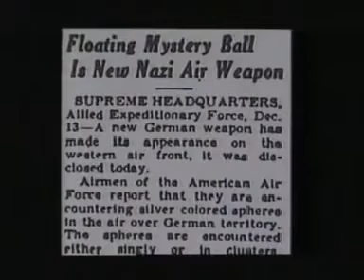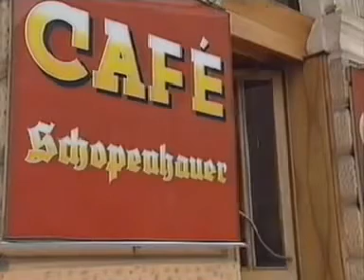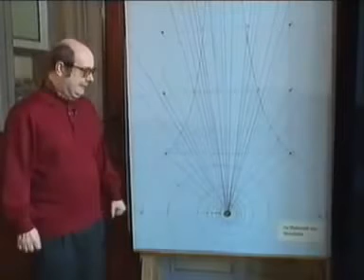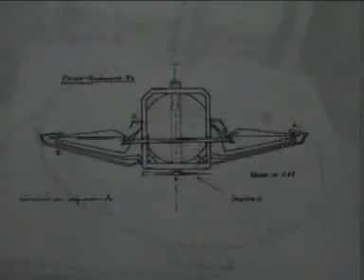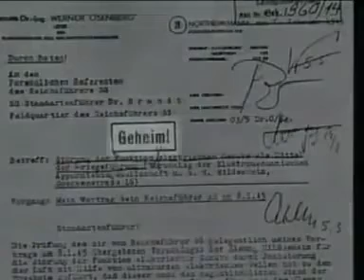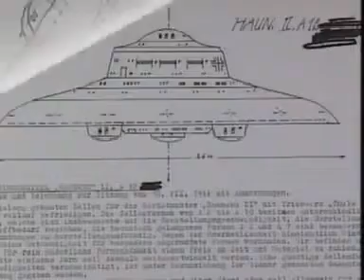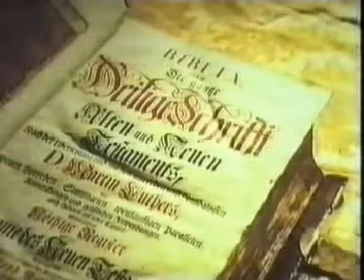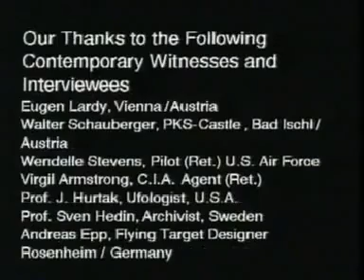UFO AND FLYING SAUCER | HOLLOW EARTH |the secret of the third riech part 3